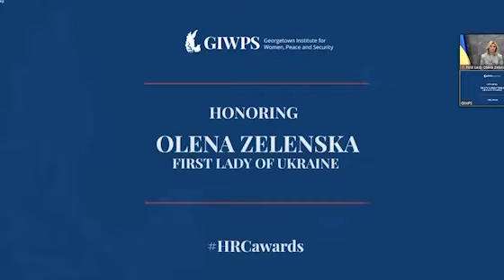Елена Зеленская получила награду The Hillary Rodham Clinton Awards от Джорджтаунского института.